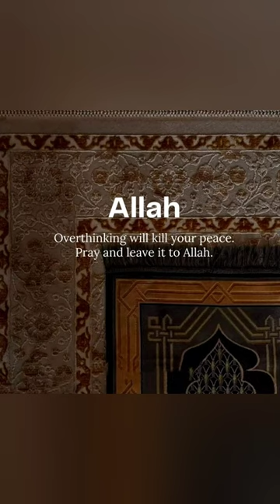Islamic quotes/ Islamic videos/inspirational quotes/motivation/life changing#shorts @Peace Bringers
Islamic quotes/ Islamic videos/inspirational quotes/motivation/life changing quotes#shorts @Peace Bringers